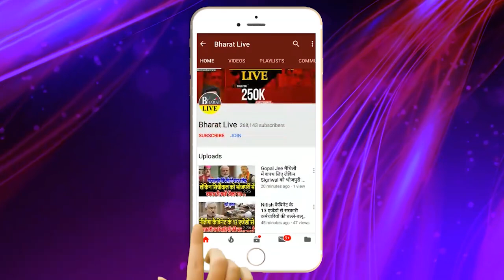बन गई बात: लालू के गेयर में फंस गए नीतीश अब तेजस्वी को सौंपेगे CM कुर्सी !